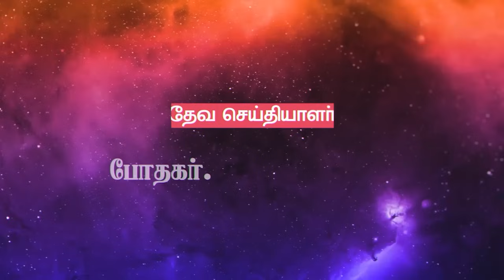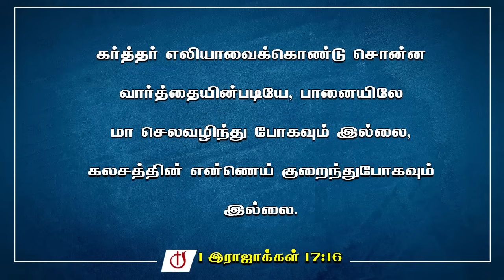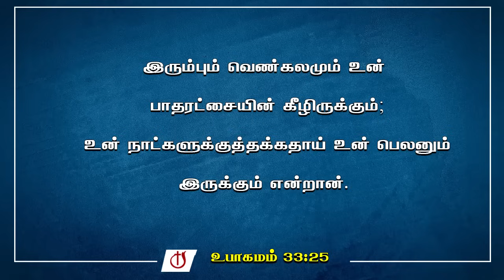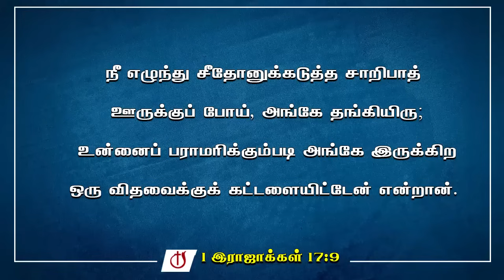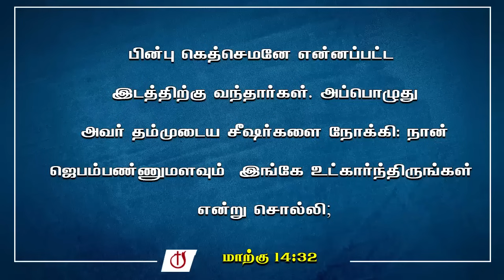🔴 சாறிபாத்தில் எலியா I ELIJAH IN ZAREPHATH I PASTOR J YESU PAUL | Church of God, Kovai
☆ BUSINESSMEN FELLOWSHIP MEETING SECOND THURSDAYS